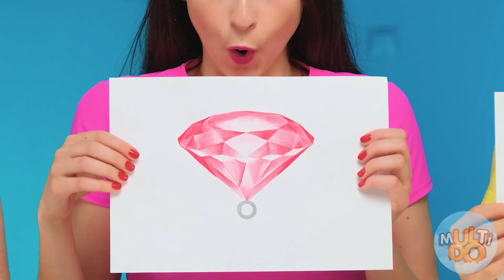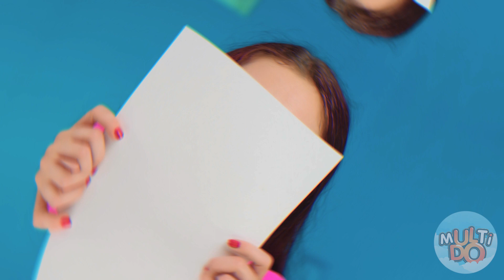Kim Daha İyi Ödül Çizer Meydan Almak #3 Multi DO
Ödüller için çizmek sadece ilginç değil, aynı zamanda delicesine eğlenceli. Ödül bir ve birkaç katılımcı olduğunda, bu izlemek için çok heyecan verici olan unutulmaz bir mücadele yaratır. Özellikle de Challenge için çok iseniz!